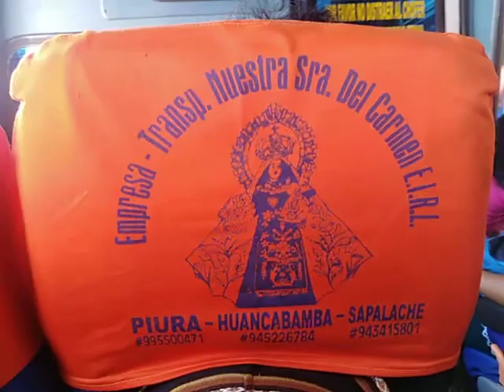Camino Huancabamba 2020